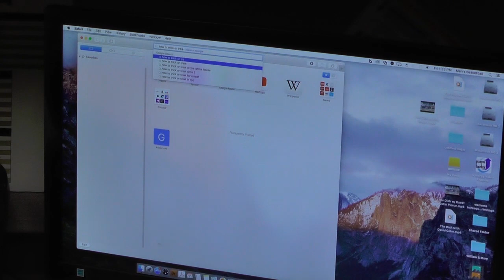Reverse Trick or Treating Promo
We will be at Swem, The Caf, Sadler, One Tribe Place, and The Rec. Come out and see us!